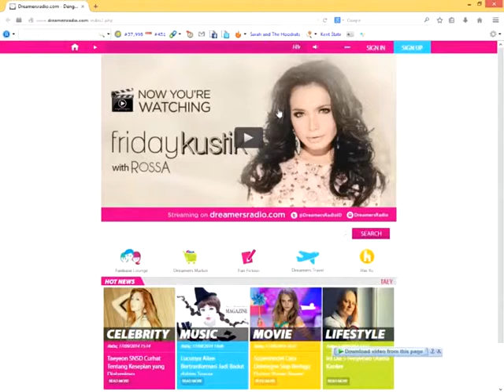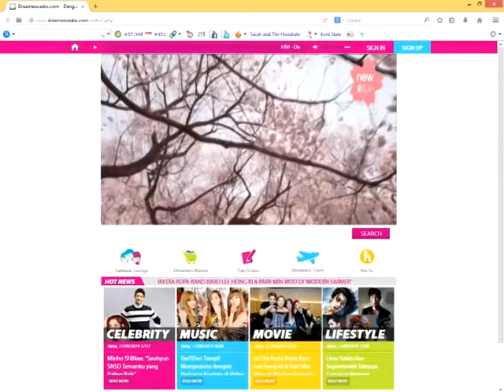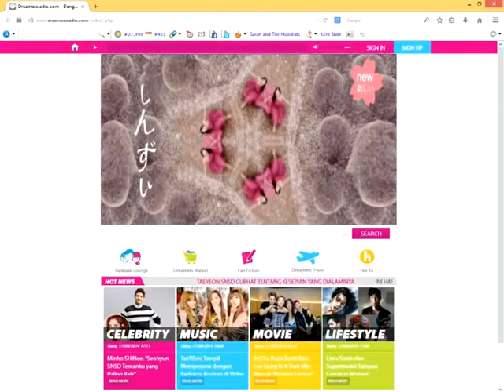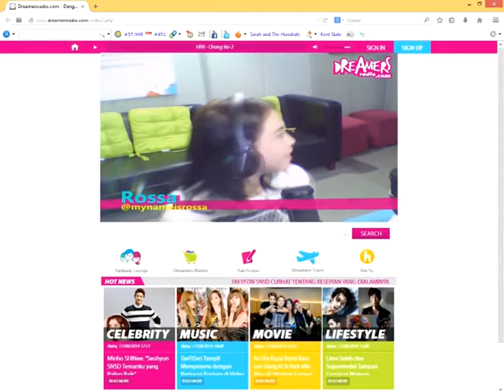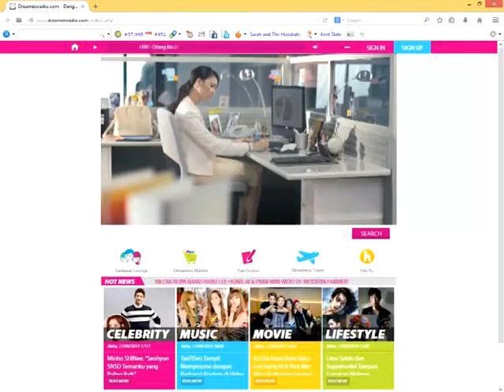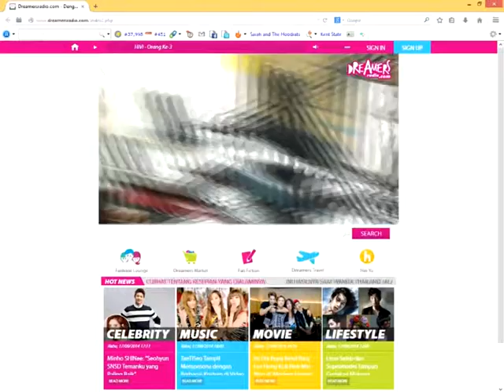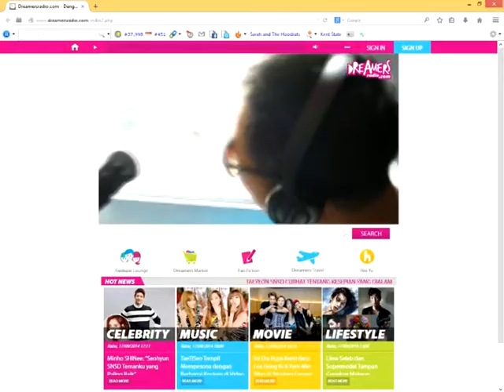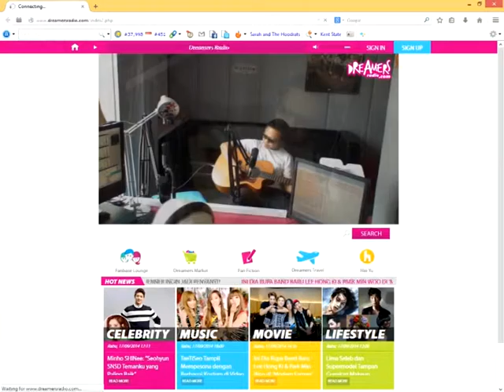Dreamers Radio Fridaykustik Rossa & Sandy Sandoro (Teaser Ver.1)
Rossa & Sandy Sndoro Dreamers Radio Fridaykustik